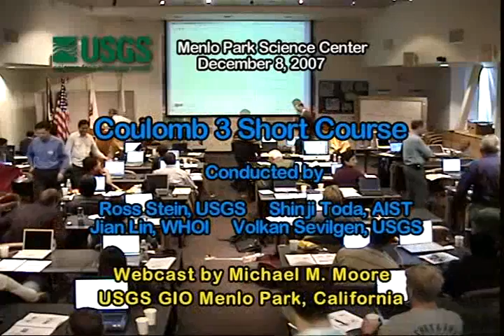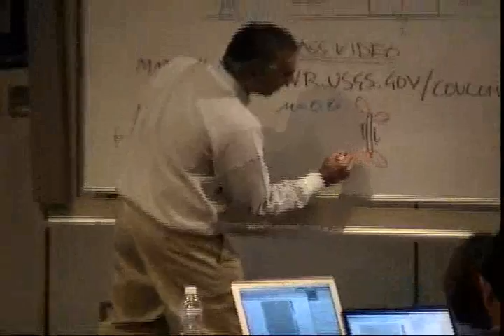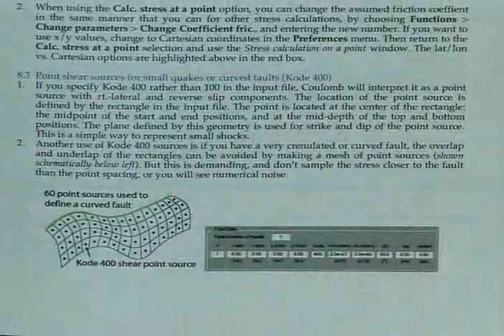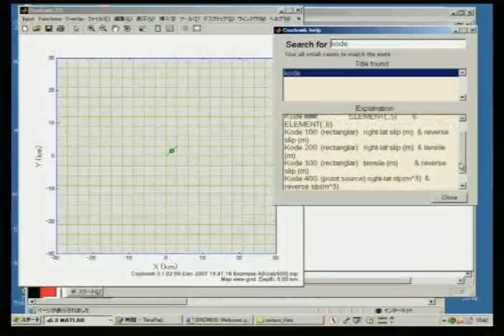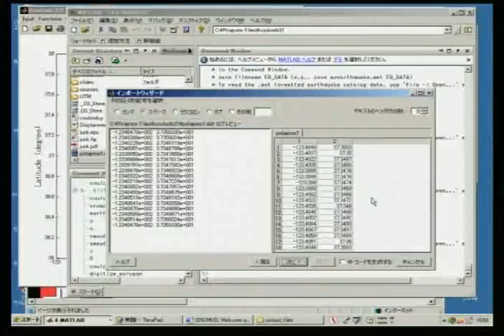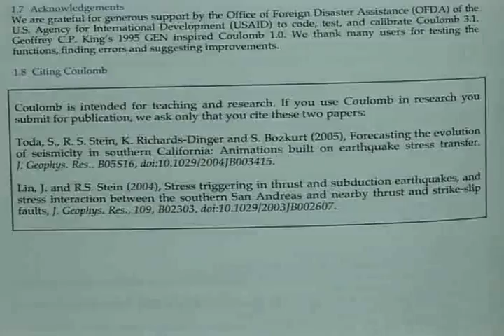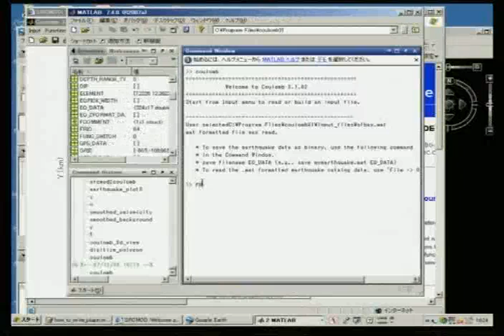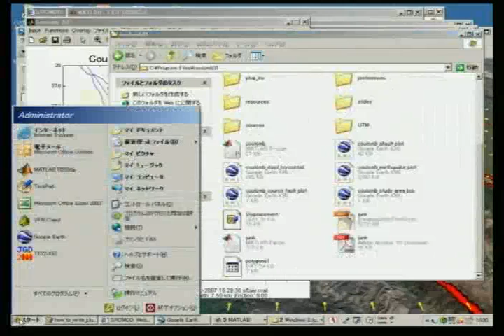Coulomb 3 stress change software training Part 4 of 4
We have recorded the one-day hands-on Coulomb training at the USGS Menlo Park in 2007. Instructors: Ross Stein, Shinji Toda, Jian Lin, and Volkan Sevilgen